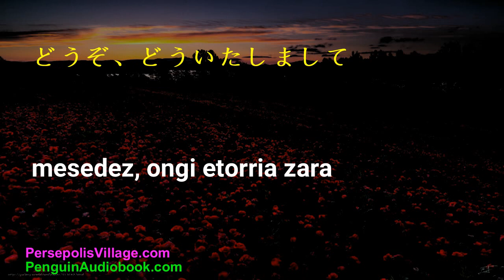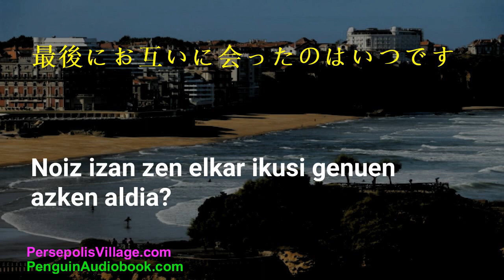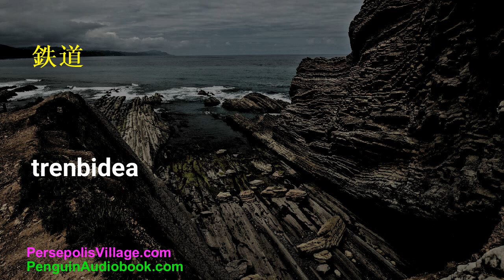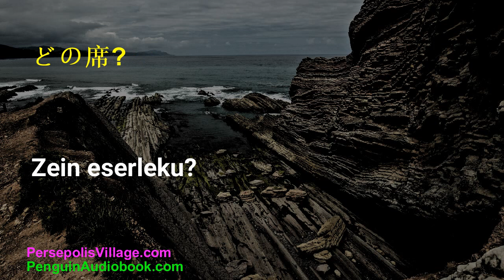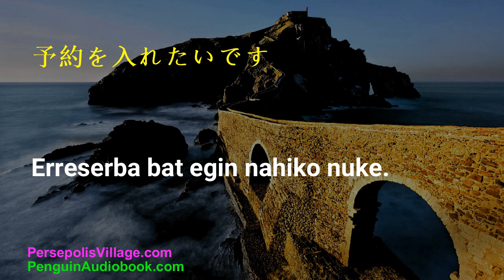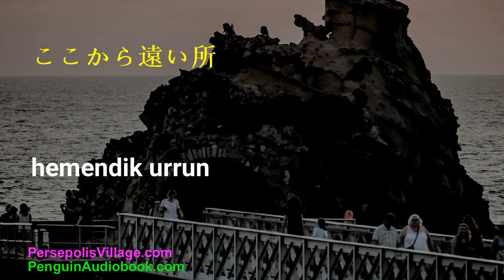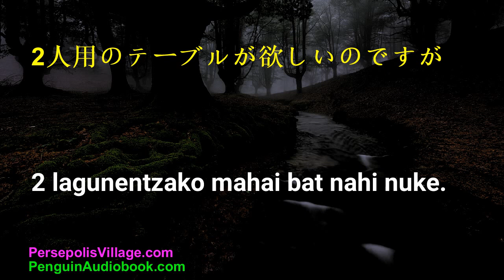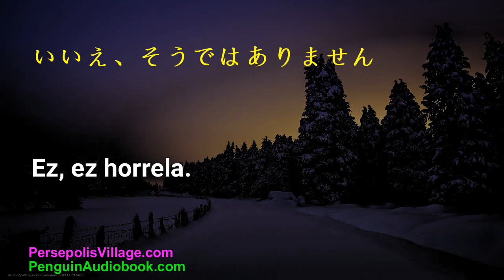バスク語を学ぼう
この動画では、バスク語の基礎を学びながら、日本人の方々が聞き取り練習を行うことができます。バスク語の発音や基本的な文法について学び、実際の会話例を聞きながら練習していきましょう。この動画を通して、バスク文化に触れ、新しい言語を学ぶ楽しみを感じていただけると嬉しいです